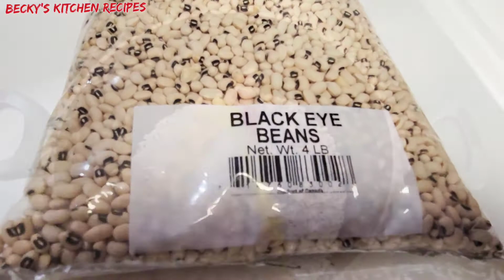How To cook Black Eye Beans / Ghanaian Red Red